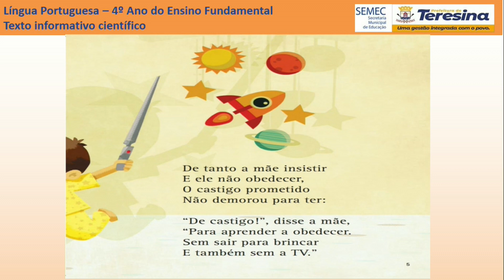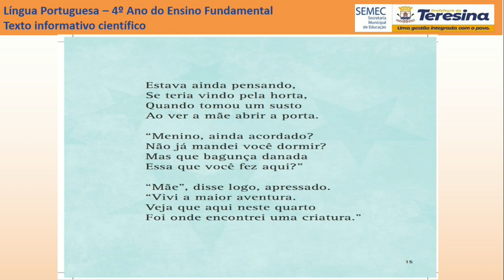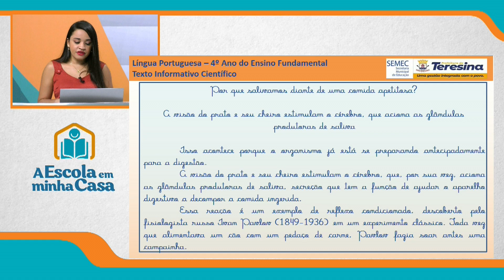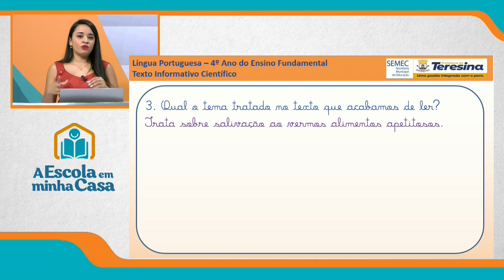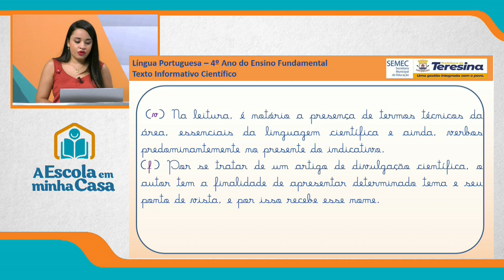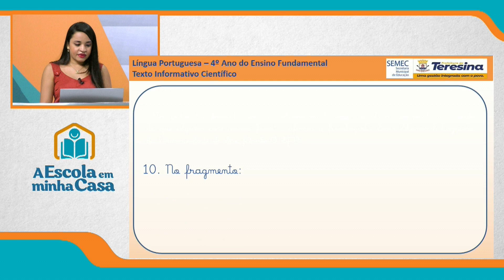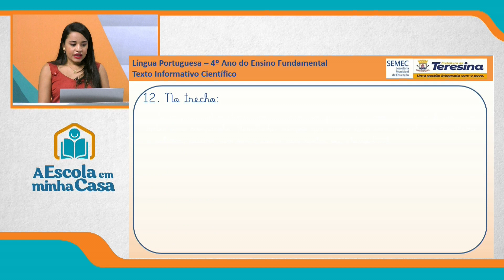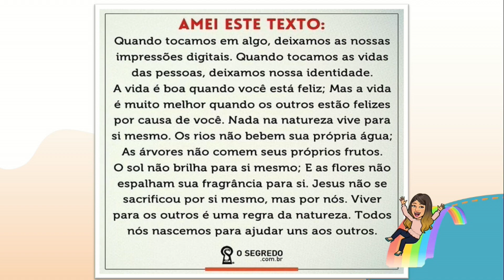4º ANO - AULA 2 - SEGUNDA-FEIRA - 04 DE OUTUBRO DE 2021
Ensino Fundamental: 4º ano
Disciplina: Português
Conteúdo: Texto informativo científico
Professora: Érica Ribeiro